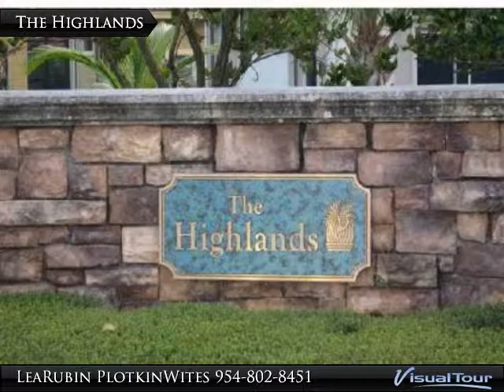Real Estate in Parkland Florida and Coral Springs Florida with Lea Plotkin & Rubin Wites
Over 1/3 acre water and golf lot, located in cul-de-Sac in the Highlands at Heron Bay. New stainless steel appliances just replaced. seller has over $900,000 into this home and wants it sold now! There loss is definatly your gain! this is the best value for a golf and water lot 5 br home in Heron Bay!

Presented By:
LeaRubin PlotkinWites, Prudential Florida Realty
View My Inventory Real Estate in Parkland Florida and Coral Springs Florida